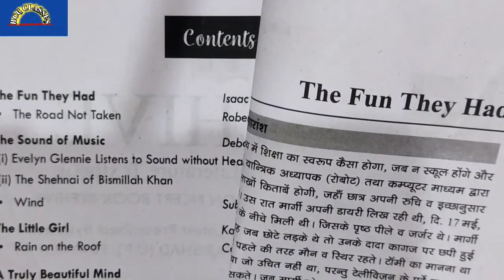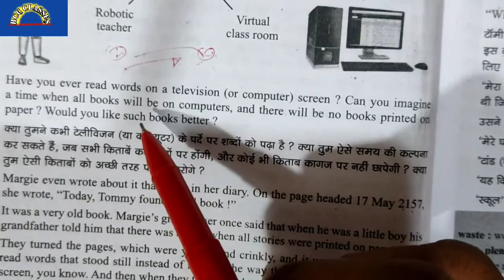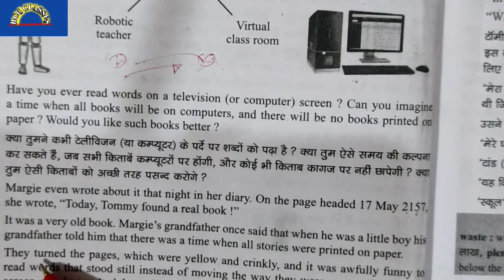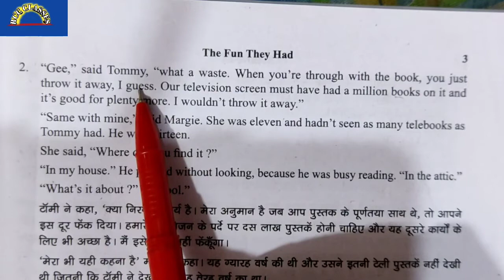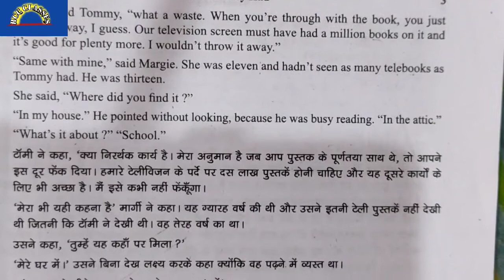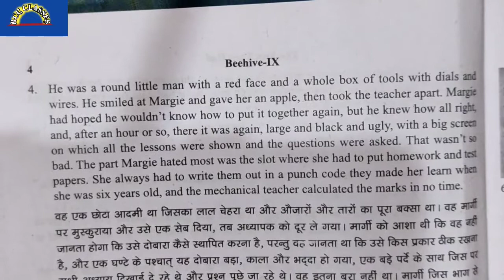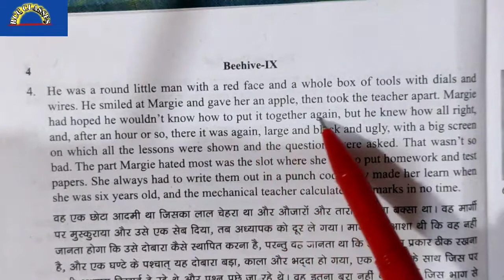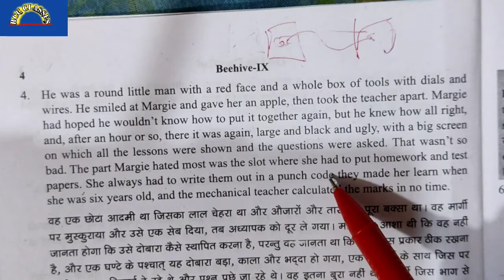The fun They had//class-9th chapter-1 explaination with easy language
upboard important QUESTION
@RCC CLASSES
@RCC CLASSES ‎@RCC CLASSES  ‎@RCC CLASSES